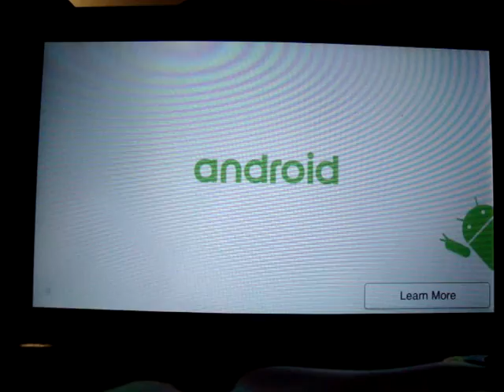LET'S PLAY HUNGRY SHARK WORLD LONGPLAY PART: 13 ON IPOD TOUCH...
HEY GUYS TODAY I'M GOING TO PLAY PART: 13 OF HUNGRY SHARK WORLD LONGPLAY AND I'M USING A TIGER SHARK.